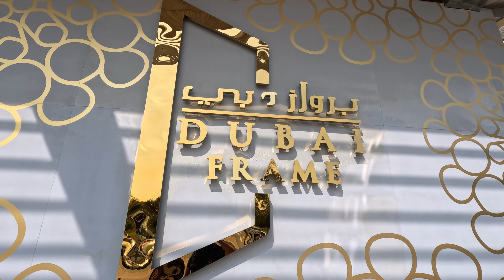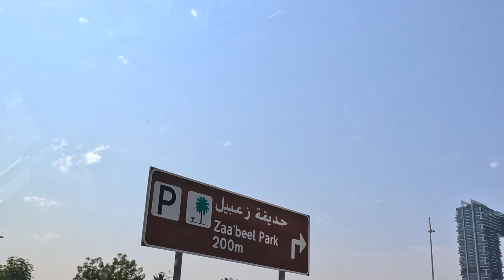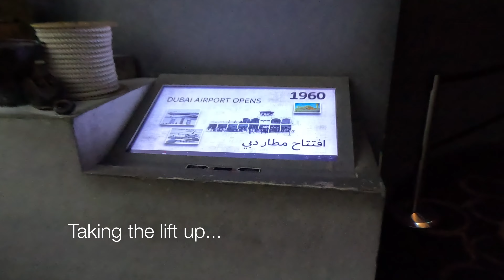Dubai Frame - V34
Hi everyone - this video is about the Dubai Frame.

It's a very unique structure and a very unique concept. It's a giant picture frame (some 500 feet tall), through which you can see the old Dubai on one side and the modern sky-scraper filled modern city on the other. Very unique and one of a kind.

Couple of other good things about the Dubai Frame - it's very accessible by train and it's part of a giant garden complex. Lots of places to sit and relax once you had your views. Not sure there were too many places to eat though. Keep that in mind when you go. The other good thing is the tickets are cheap - just 50 dirhams.

This is Video-34 and part of several videos from Dubai. Next one is on Palm Jumeirah.

Thanks
Blue Planet Trips